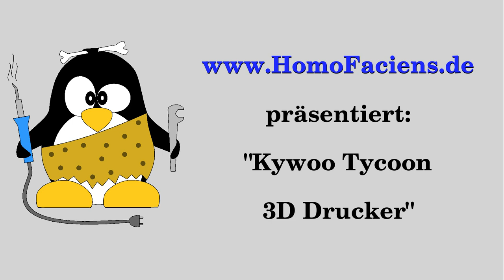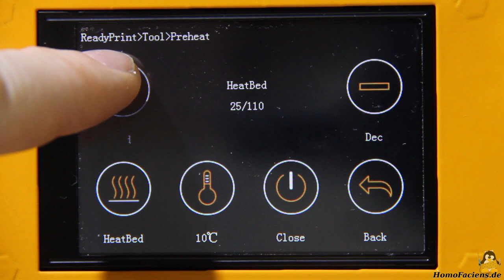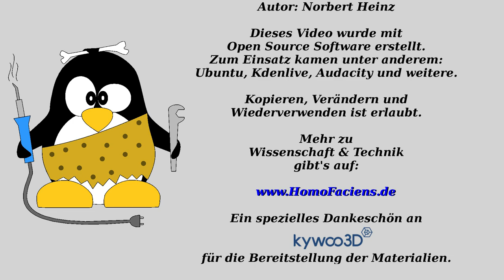Testbericht 3D Drucker Kywoo Tycoon